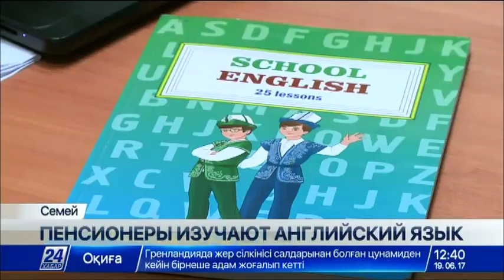В Семее пенсионеры изучают английский язык